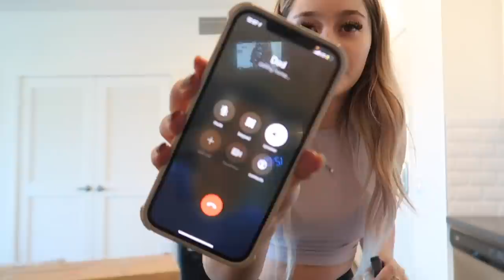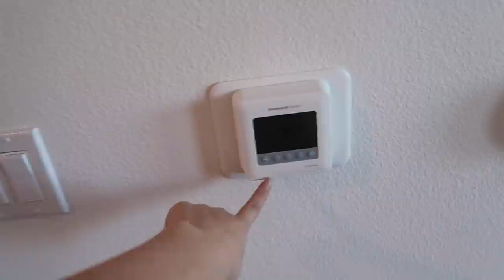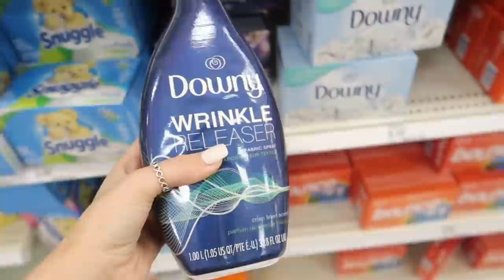MOVING INTO MY NEW APARTMENT AT 18 | empty apartment tour